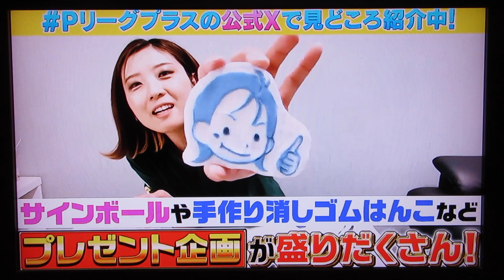Pリーガー、渡辺けあきプロ(アクトレス・ストライカー)に聞いてみた。ライバルは？2023.12(TMS隊)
※Pリーガー、P★リーガー、P★リーグ/2023.12/

※渡辺けあきプロ(アクトレス・ストライカー)

/TOSHI楓原/SHO兄貴/